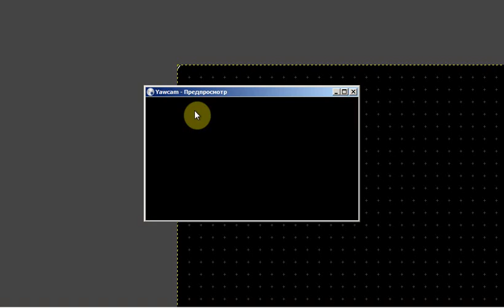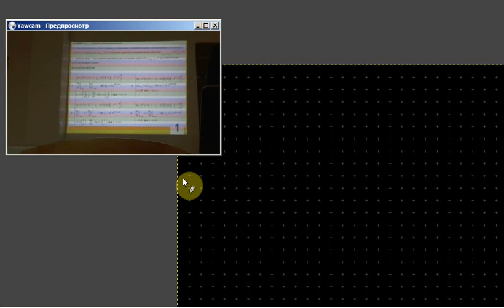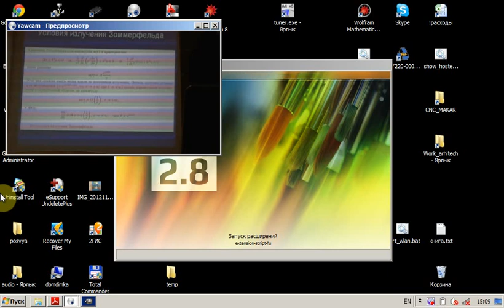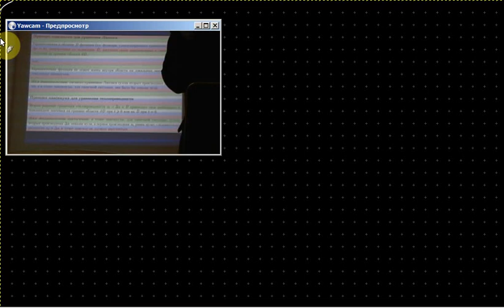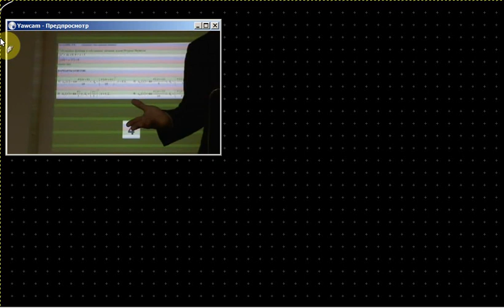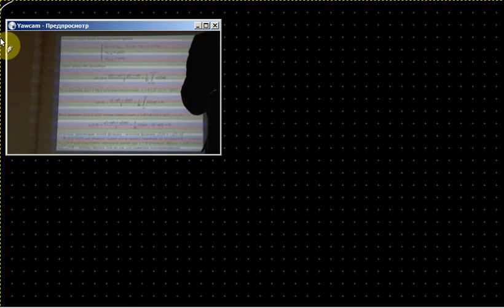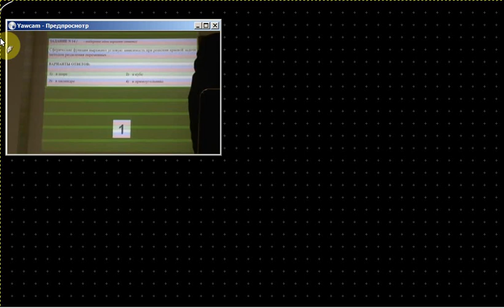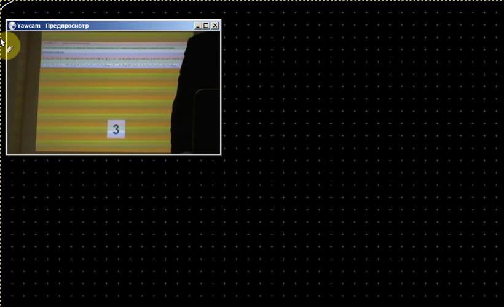Консультация по ММФ